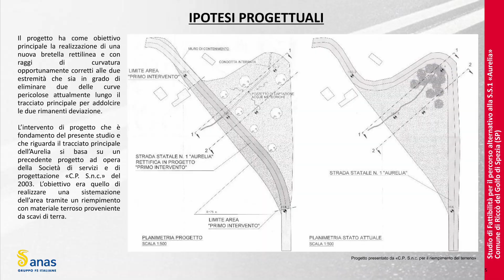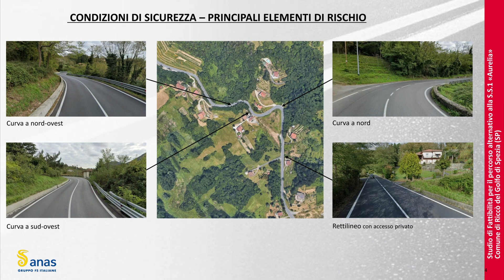Riccò del Golfo, rettifica dell'Aurelia a Debbio 30-06-2023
E' stato approvato il piano Anas per eliminare i tornanti sull'Aurelia tra San Benedetto e Riccò del Golfo con l'obiettivo di rendere più agevole e sicuro il transito dei mezzi migliorando la visibilità del tratto. L'inizio dei lavori è previsto per il 2024.